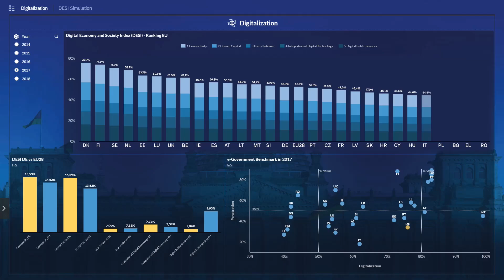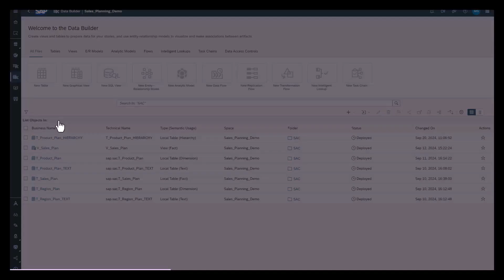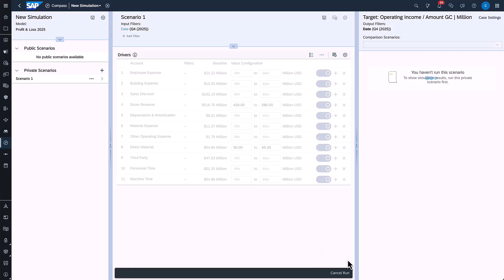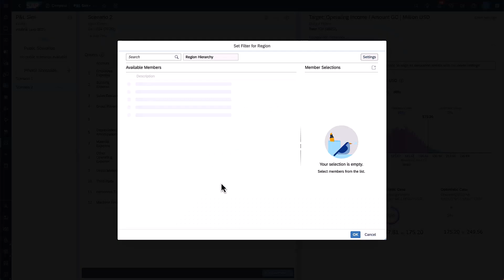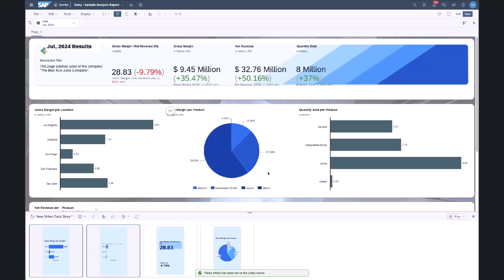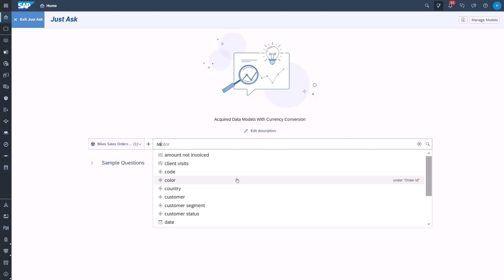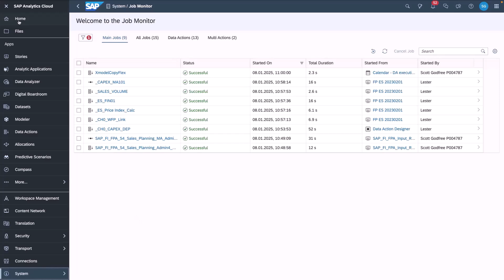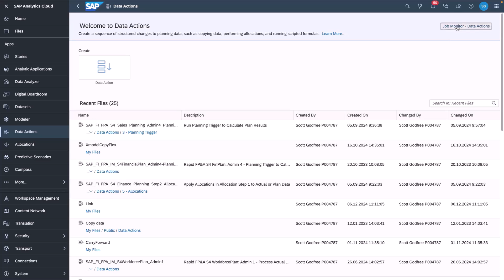SAP Analytics Cloud: Top 5 New Features in Q1 2025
Check out the Top feature highlights for the quarterly release cycle of SAP Analytics Cloud in Q1 2025 with Orla Cullen, Product Marketing Manager - Data & Analytics.

00:00 Intro
00:45 Seamless planning - integration with SAP Datasphere
02:25 Compass – probability simulation
05:00 Video Data Stories
06:30 Just ask enhancements
08:04 Job Monitor – Multi-Action support
09:44 Outro